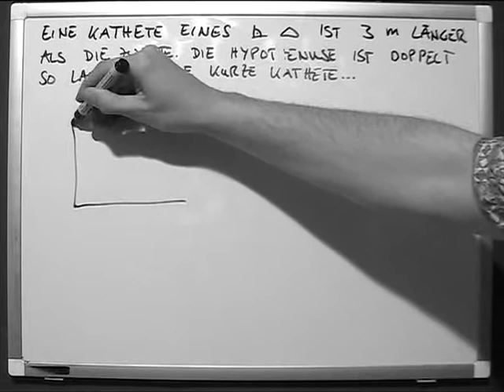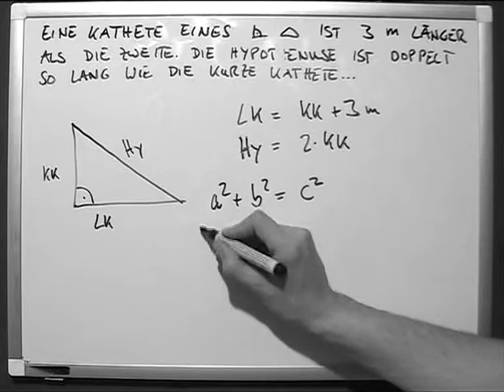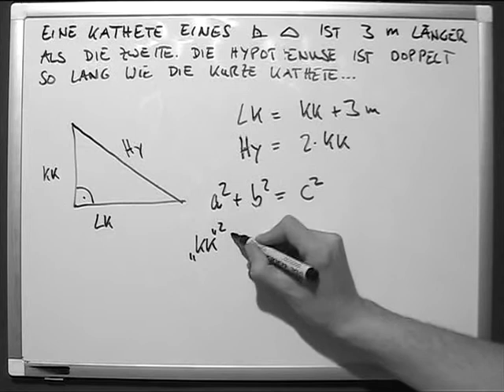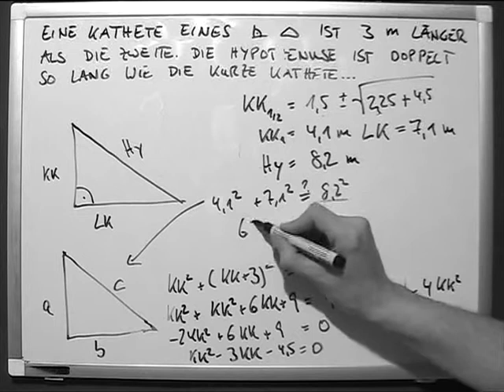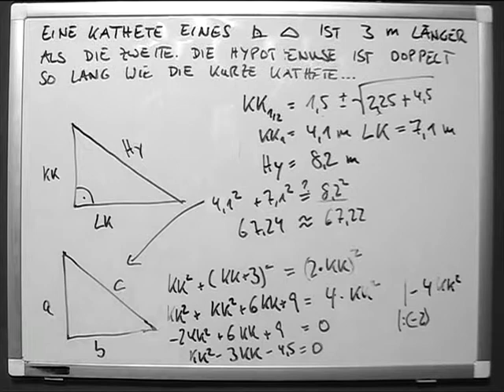Rechtwinkliges Dreieck Textaufgabe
Ein rechtwinkliges Dreieck ist ein Dreieck mit einem rechten Winkel.